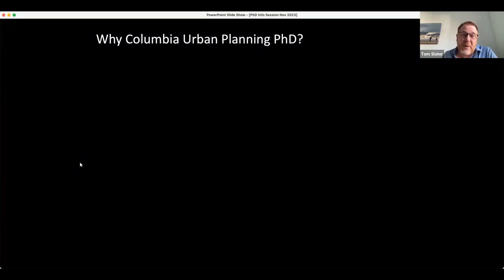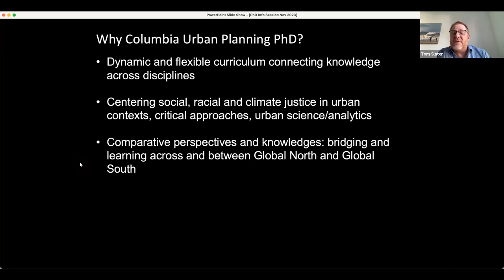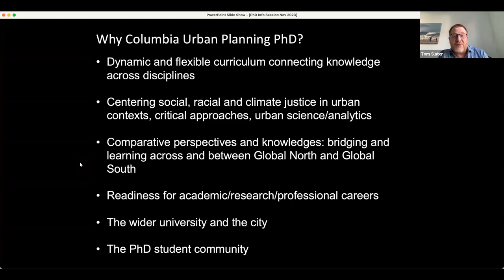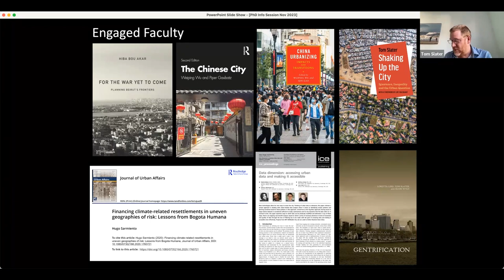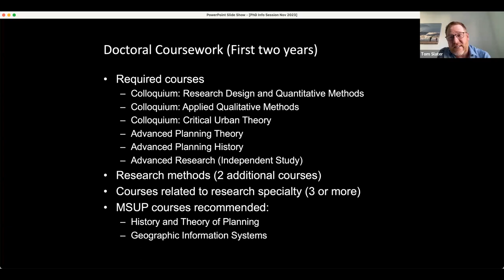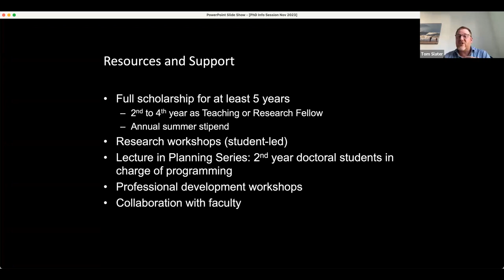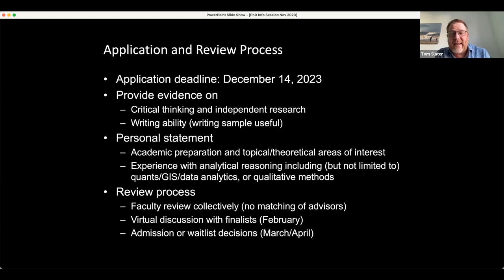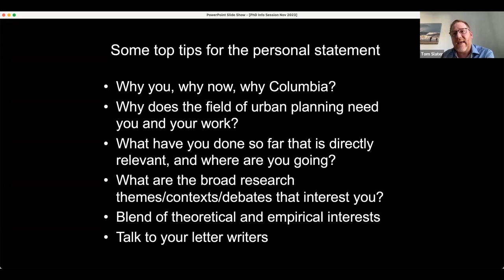Columbia GSAPP Open House: PHD Urban Planning